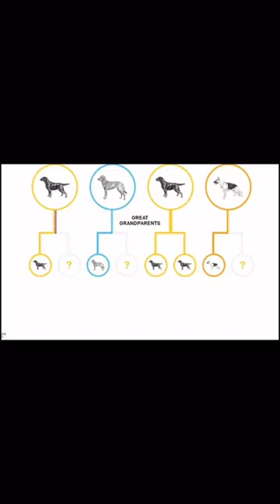Finding out what breed my dog is🤯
Using the Embark DNA test that I got for Christmas to find out what breed Banana is.
It was pretty cool to see the breakdown of how many different breeds he is a mix of.